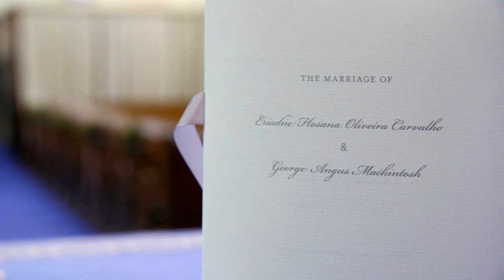Gilmerton House Wedding Video Highlights Film Eriadne & George Butterfly Films